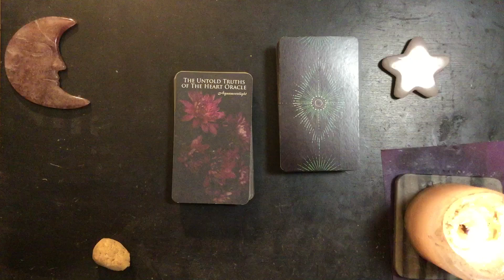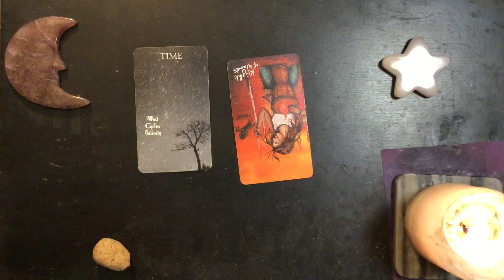Tuesday Night Dreams 2024-10-29 🎃 Not Time Yet